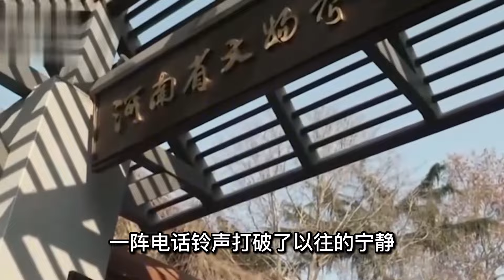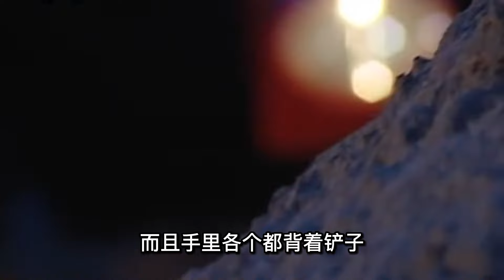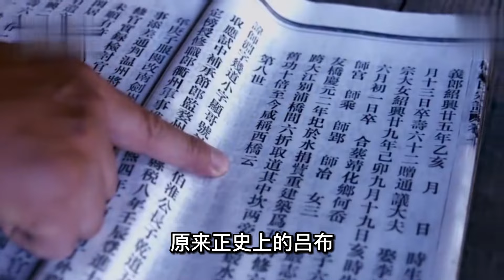河南出土呂布墓，千年方天畫戟驚艷世人，專家：我們被羅貫中騙了